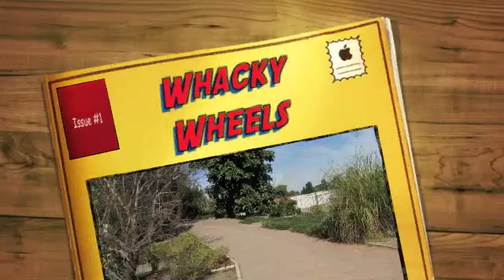Whacky Wheels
Test driving the whacky wheels  the girls and I made. It needs to be strong for the fun day at school